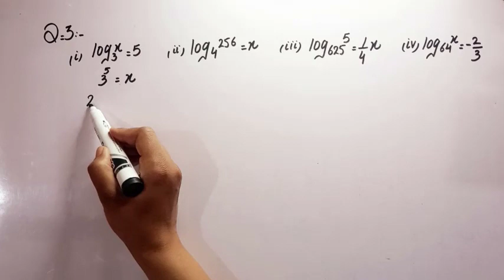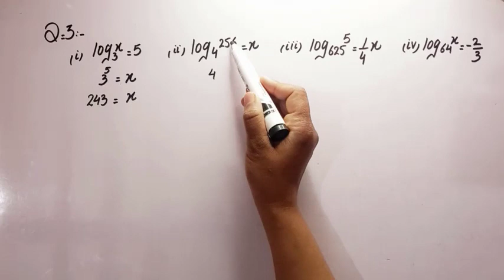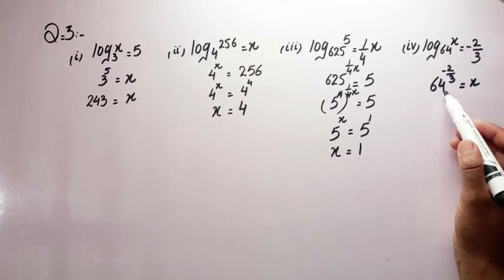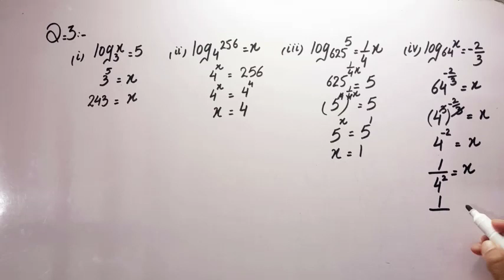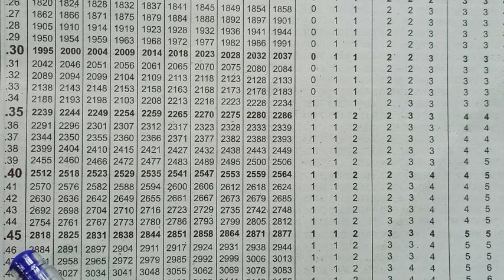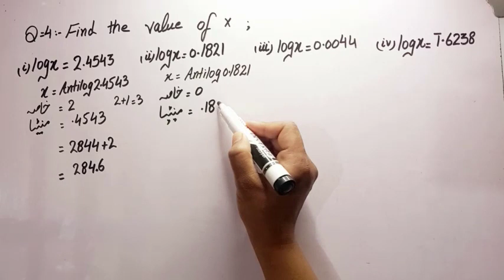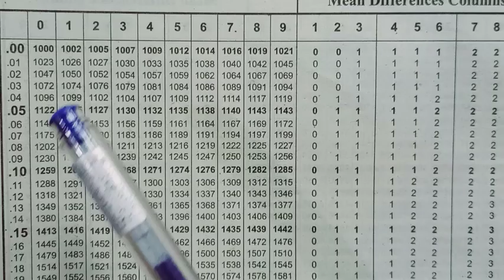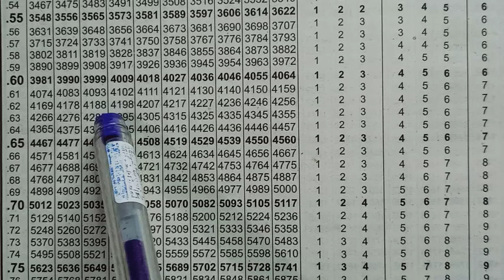Review Exercise Unit 3 Class 9 | Question no 3 |Question No 4